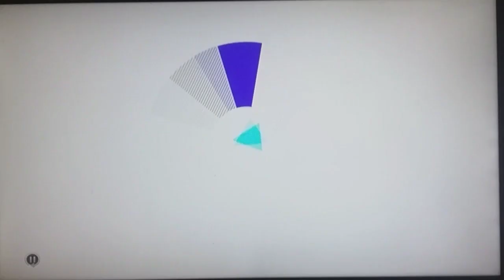MTV Full Idents #2 + Paramount Channel Commercial Bumpers + Viacom/Comedy Central (Latinoamérica)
Viacom
Grabado via Samsung Tab A
Megacable HD Guanajuato